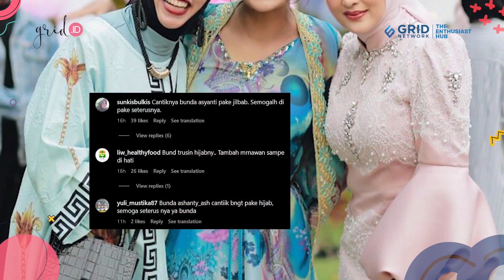Adem Banget! ASHANTY Pilih Tampil Berhijab Saat Gender Reveal Anak Kedua Atta Aurel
GRID Beberapa hari lalu, pasangan selebriti Aurel Hermansyah dan Atta Halilintar terlihat melakukan gender reveal calon anak kedua mereka.

Gender reveal anak kedua Aurel dan Atta, dihadiri oleh keluarga besar dari kedua belah pihak.

Dari kehebohan yang ada di acara gender reveal tersebut, penampilan Ashanty tampak mencuri perhatian netizen nih, sobat Grid.

Sebagai ibu sambung dari Aurel, Ashanty tentu turut hadiri dan meramaikan acara tersebut.

MA

EDITORIAL OFFICE

ADVERTISING